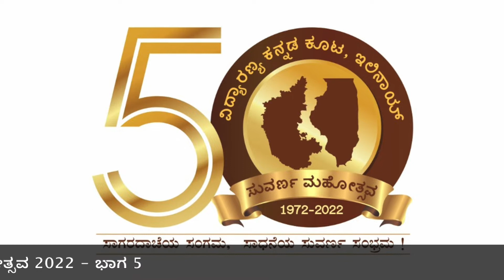Vidyaranya - Suvarna Mahotsava and Ganesha Habba Celebration - Part 5 of 7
Students of Smt. Asha Adiga from Acharya Performing Arts danced to the tune of the Suvarna Mahotsava's "Sambhrama" song. Sambhrama song was specifically written by an esteemed Kuta member Smt. Nalini Mayya for the celebration of 50th year of Vidyaranya Kannada Kuta. Sri Muralidhar Kaje has composed the music and Kuta members have given their voice to this song.